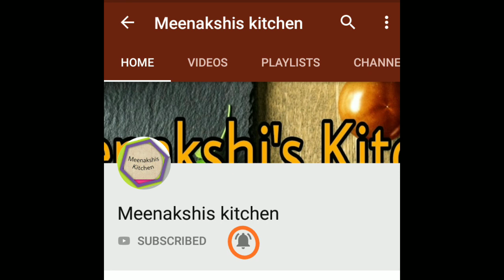नवमी एवं अष्ट्मी के दिन कन्या भोग के लिए बनाएं थाली | Durga Ashtami Thali | Navratri Special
नवरात्री के बाद अष्टमी एवं नवमी के दिन बनाएं प्रसाद की थाली।